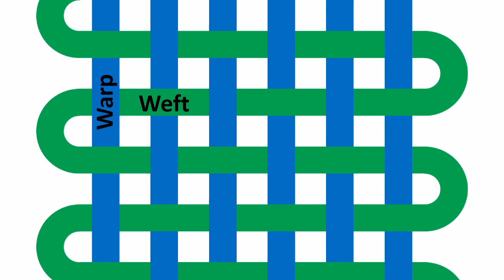Toyoda Model G Warp Break Auto Stop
Video showing the mechanism behind the Warp break Auto Stop for the Toyoda Automatic Loom Model G from 1924. For a full technical article on the Model G Loom

Created and made available under the CC-BY-SA license by Christoph Roser